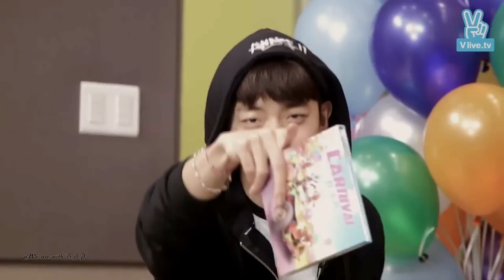[B.A.P] Bang Yongguk 방용국 - GO!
Bang Yongguk ❤ The most handsome gummy bear. B.A.P's leader!

[Credits to fan-taken videos.]
Song:
- GO! by B.A.P
If you intend to re-upload, sub or edit, don't forget to give proper credits!